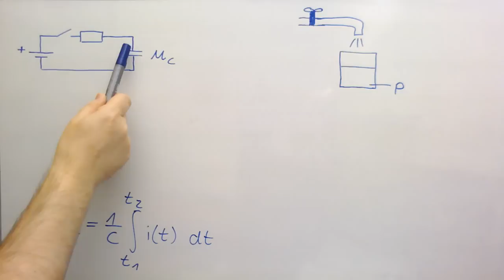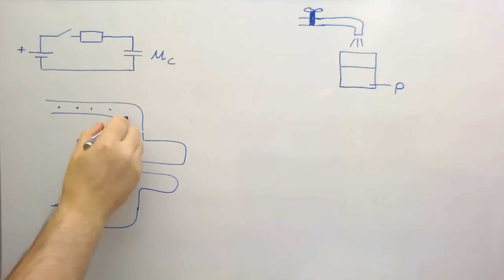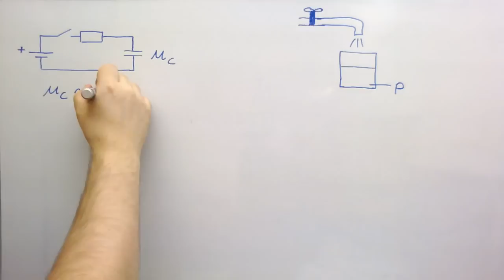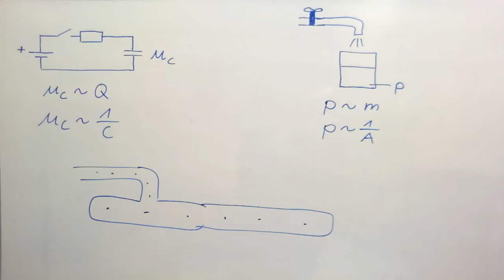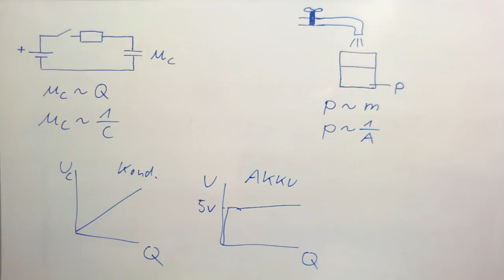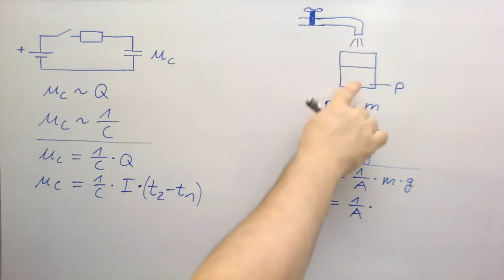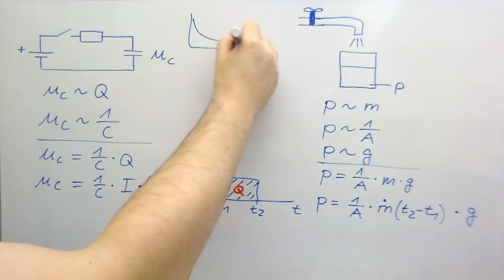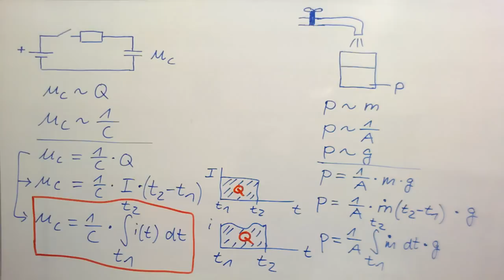Kondensator (Crashkurs für Nicht-Elektrotechniker)